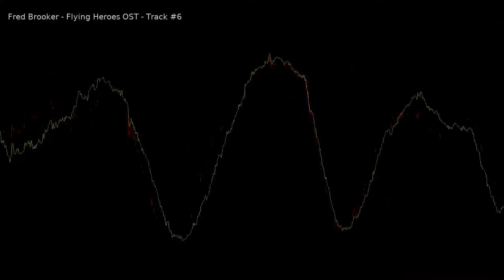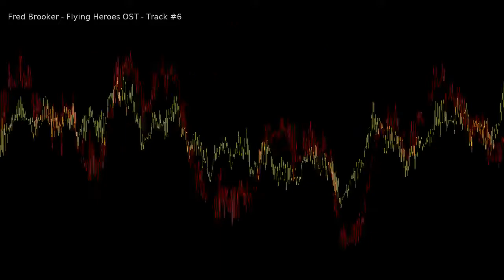flying heroes remixed ost, track 06